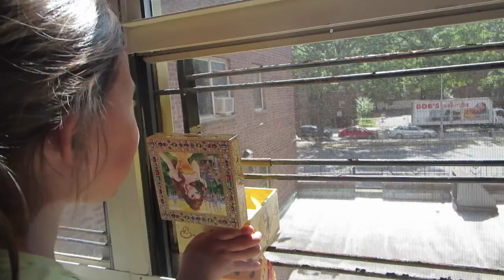BACK TO SWIM CLASS (9.9.15 - DAY 632) DAILY VLOG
Cockroaches + Z yells out the window + back to swimming classes + singing outro